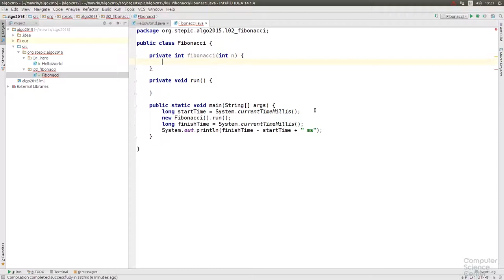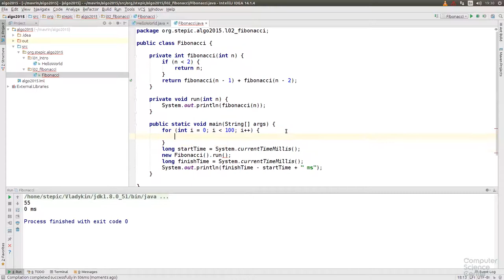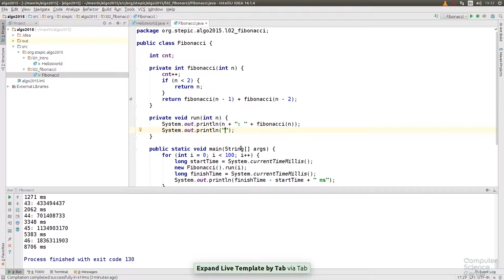Алгоритмы теория и практика Методы - 37 урок. Практика на Python: Наибольший общий делитель